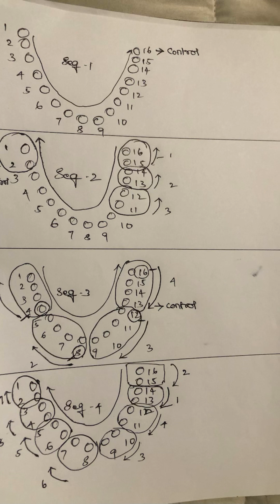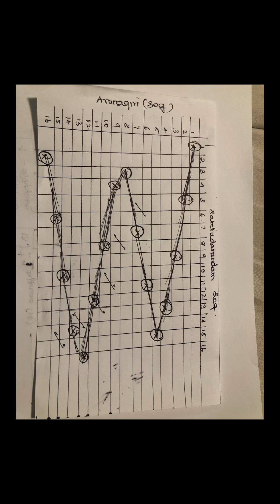Vel Maral Meaning - Intro 1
In this video I explain the importance of vel maral amd where it originally came from